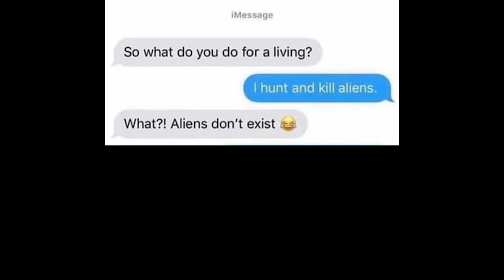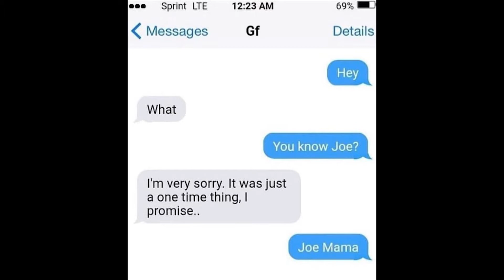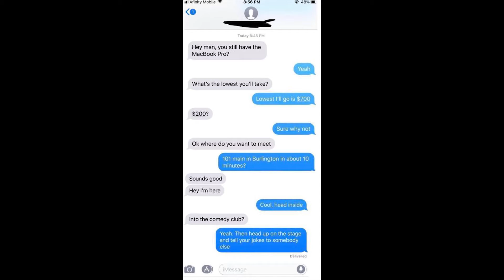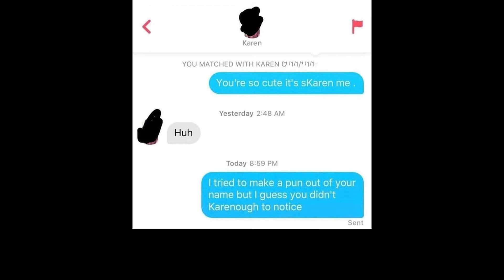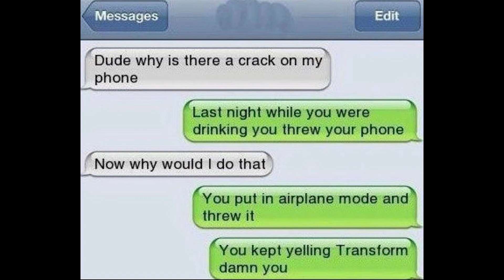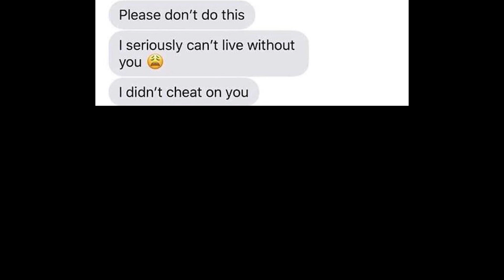FUNNY TEXT MESSAGES